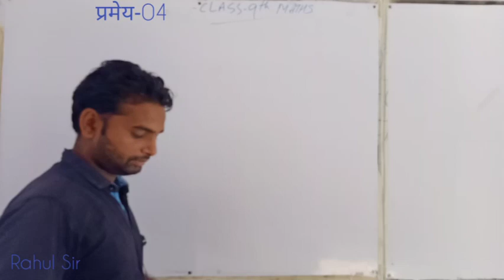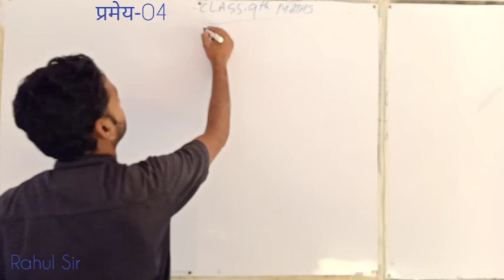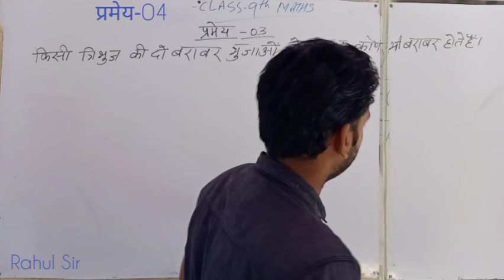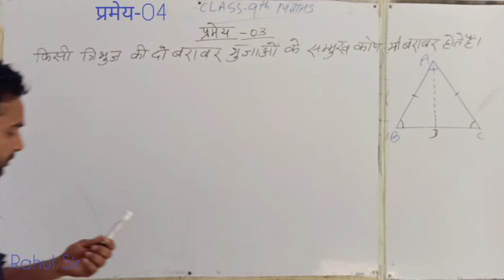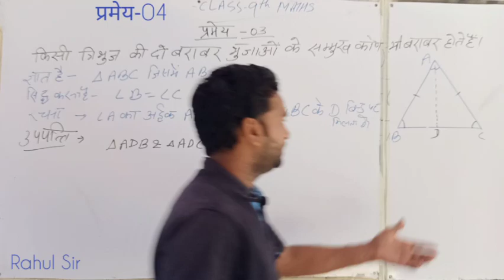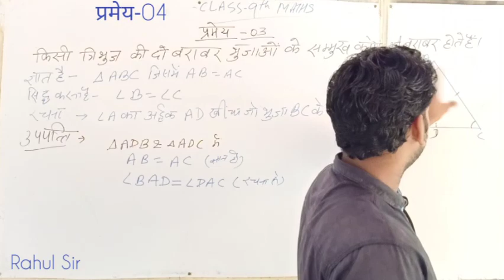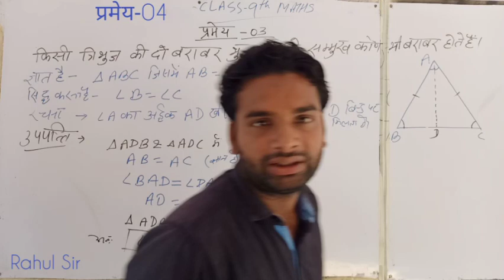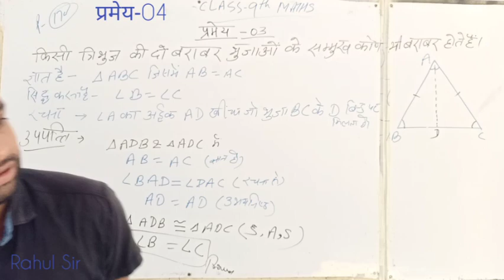Class 9 Maths त्रिभुज (प्रमेय 4 ) by Rahul Sir